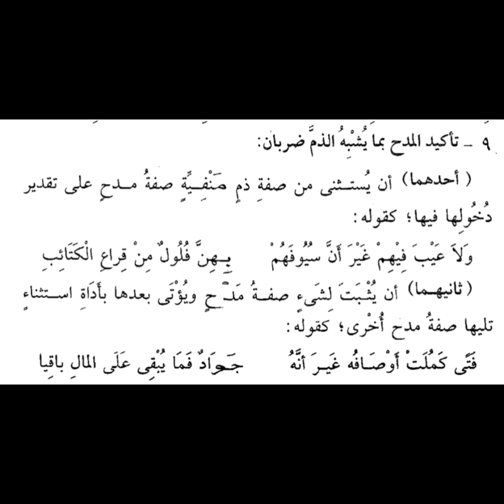د ١١٠ شرح البلاغة من قواعد اللغة العربية